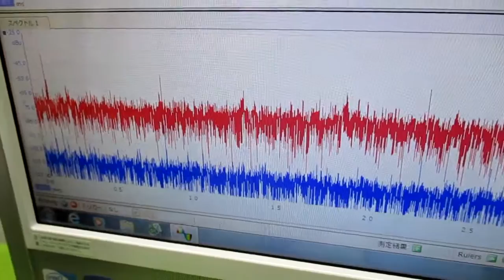オリジナル製品：超音波発振プローブを利用した超音波制御技術